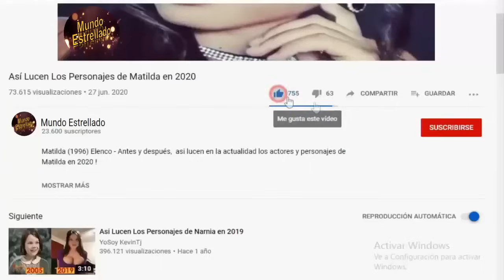Así lucen los Personajes de la Telenovela "Rosa Salvaje(1987)" en la Actualidad - Antes y Despues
Rosa salvaje,  (1987) Elenco - Antes y después,  así lucen en la actualidad los actores y personajes de la Telenovela Mexicana Rosa salvaje, en 2023 ! Rosa salvaje,  Cast: Then and Now (1987 vs 2023).

Rosa salvaje, es una telenovela mexicana producida por la cadena Televisa en el año 1987 de la mano de Valentín Pimstein. Protagonizada por Verónica Castro y Guillermo Capetillo, con las participaciones antagónicas de Laura Zapata, Claudio Báez, Liliana Abud, Renata Flores y Felicia Mercado, quien reemplazó a Edith González a la mitad de la trama. Además contó con la participación de los primeros actores Magda Guzmán, Armando Calvo e Irma Lozano.

GRACIAS !!